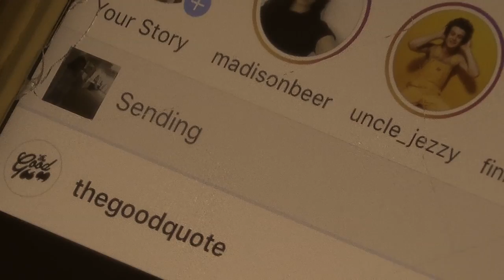Cyberbullying PSA By: Antonia